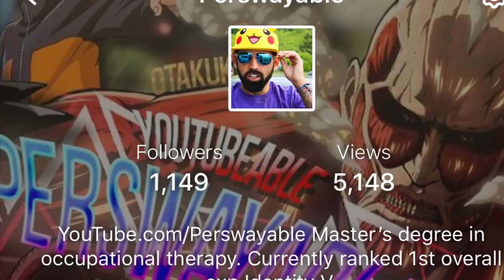Identity V: HOW TO BE A TOP PLAYER EPISODE 1